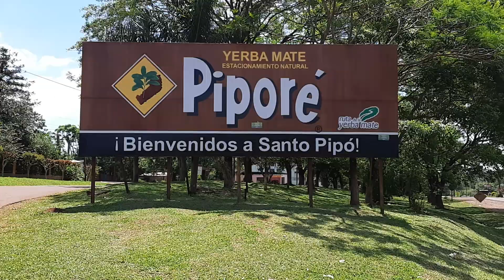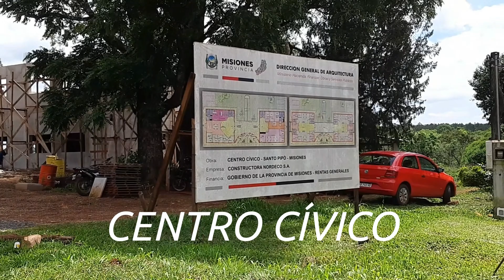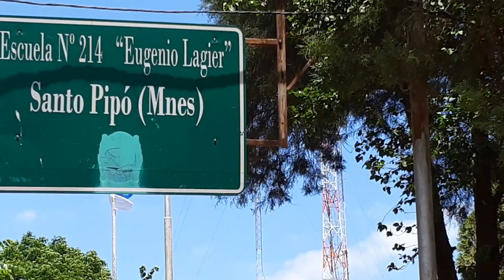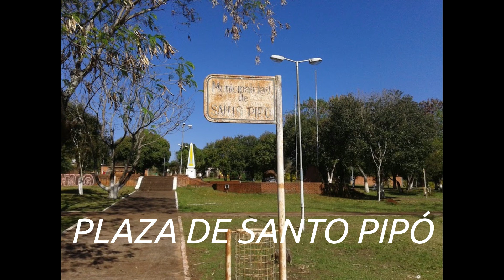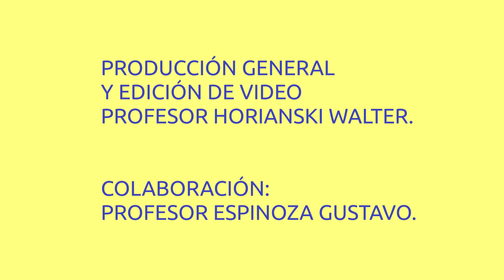SANTO PIPÓ. Completo. Parte 2.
Se desarrolla el vídeo del pueblo Santo Pipó con fondo musical del himno del pueblo. Al final un coro de alumnos de la escuela de comercio Nº7 entonan a capela el himno. En este vídeo se incluyen casi todas las Instituciones de Santo Pipó.